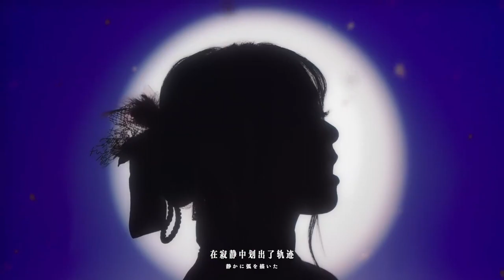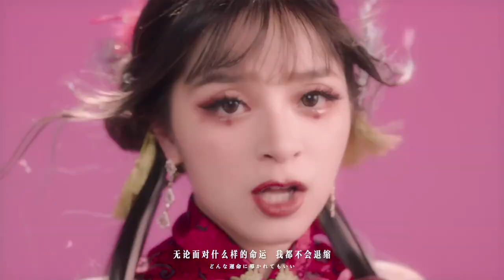Onmyoji x GARNiDELiA Collab Theme Song for Onmyoji RPG's 7th Anniversary - Dawn of Sakura | Netease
Mei Yili Bud Onmyoji Theme Song# toku Onmyoji Theme Song# Onmyoji GARNiDELiA Linkage# ☆7th Anniversary New Theme Song Unveiled☆
"Blossom in the present, set off in the present, and go to the place where the past and the future meet."
As dawn breaks, the cherry blossoms in the courtyard bloom into light. With you by your side, every moment is as beautiful as the dawn blossoming.

Walking with the adults for seven years, the sweeper collects precious treasures called memories in his heart, and the footprints of his journey are a seal of growth. On the occasion of this anniversary, I would like to thank the adults for their long companionship. Looking forward to continuing to work together to meet the future, this is our bond and romance~

 "Onmyoji" and the famous singer & songwriter group GARNiDELiA@GARNiDELiA (Mei Yi Li Bud @MARiA_GARNiDELiA, Tekku @Toku-P), The theme song of the seventh anniversary of the cooperation "Dawn Sakura", welcome adults to listen~
[Sun] Follow @网易阴阳师手游 and @ a friend forwarded this Weibo, and the sweeper will select 1 adults to send [GARNiDELiA combination signature board]*9 (as of 11:18 on September 00).

When we came to the cherry blossom tree where we met again, our hearts remained the same. The 7th Anniversary Theme Song MV was specially produced by @OnmyojiMusic Yin Yangshi Music Workshop, thanks to Mei Yi Liya and Teku teacher for cooperating in the performance!